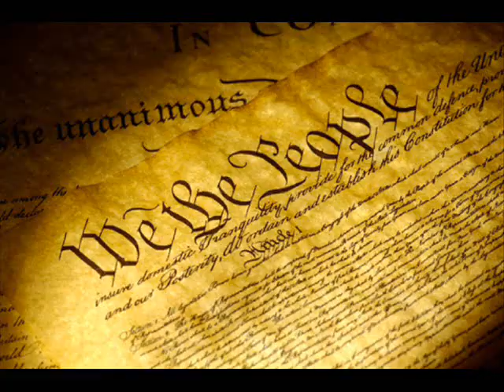Liz Vandall "Bridge Over Troubled Water (America)" [Written by Paul Simon]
I dedicate this to the American people. May every day be a 4th of July in your hearts.

This song has to come with an explanation attached. It is NOT my usual heavy rock style and may even be considered by some to be bordering the schmaltzy and corny, but it is what it is; my foray into the world of karaoke..

What began as downloading a backing track of this music for fun, ended up with me going off on a vocal recording tangent, changing some of the lyrics and cutting, copying and pasting the music itself at the end, etc.

As unprofessional as it is, I mixed it the best I could and even tried making this video, am certainly no engineer or video person, lol). This song brings back lots of memories, I even sang it way back in my junior high school chorus days.

Liz